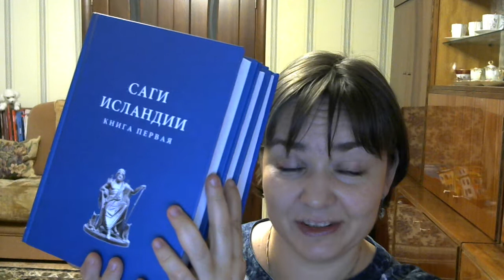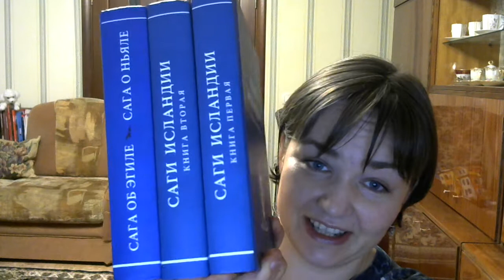Sagalong 2020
The schedule:

- February 8th: Laxdaela Saga
- February 15th: Laxdaela Saga (cont.)

- February 22: Grettir's Saga
-  February 29: Grettir's Saga (cont.)